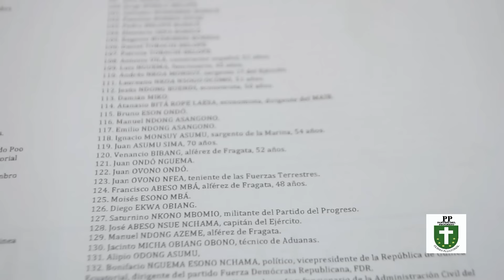SVMtv.ENCUENTROS CON SEVERO MOTO (Francia. 12 Oct